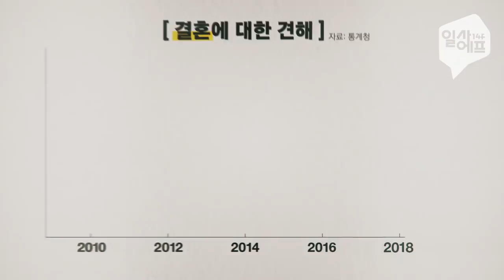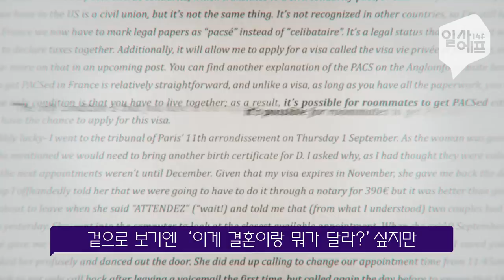결혼하지 않아도 가족을 만들 순 없을까?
2018년. 역사상 처음으로 “결혼 안 해도 같이 살 수 있다”고
생각하는 사람이 “결혼을 해야 한다”고 생각하는 사람보다 더 많아졌다.
늘어가는 1인 가구, 비혼주의자, 독거노인 그리고 동거 커플을
우리 법은 보호할 수 있을까?